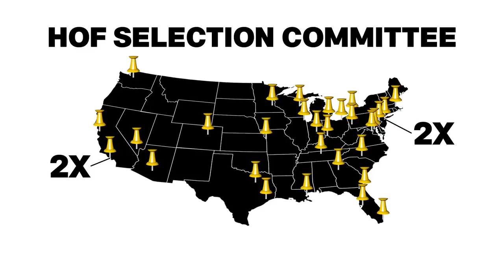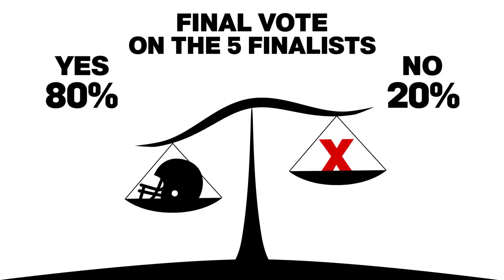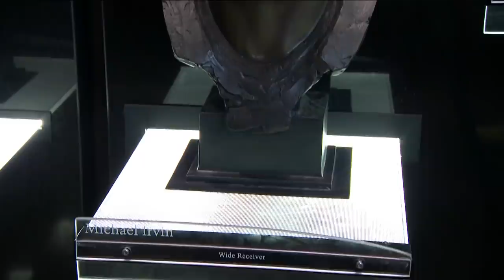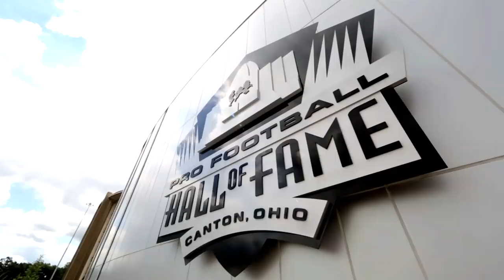How the Hall of Fame Process ACTUALLY Works! | NFL Explained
How the Hall of Fame Process ACTUALLY Works!

NFL - YouTube.com/NFL